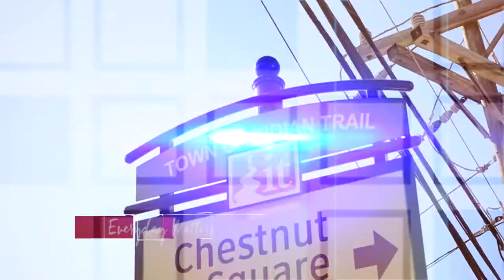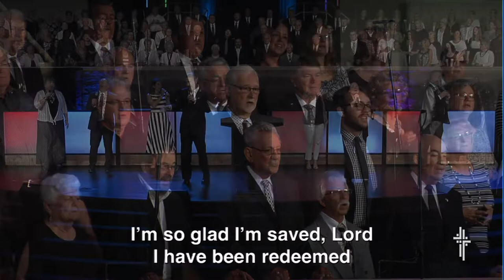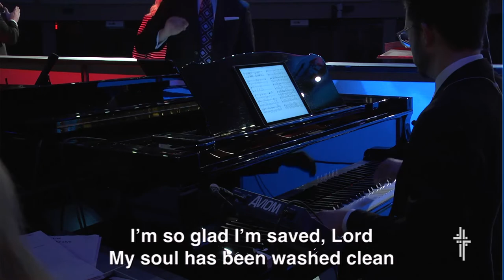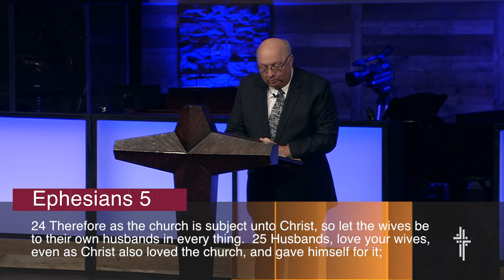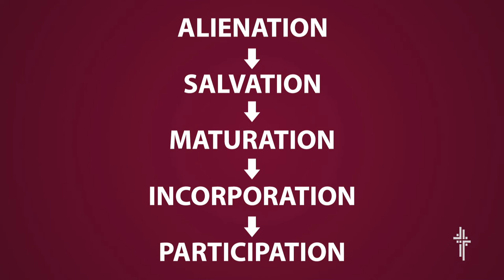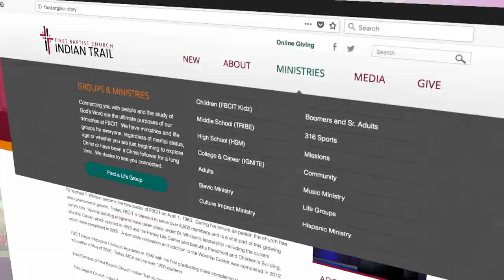FBCIT: August 19th, 2018